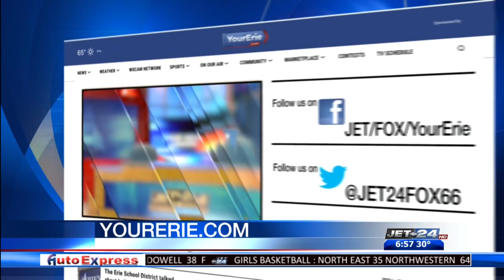San Antonio Zoo holds fundraiser allowing people to name a cockroach after an ex